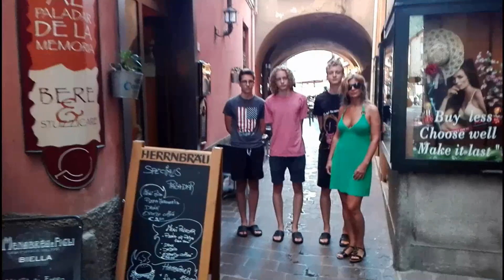Jeziora Como i Lugano, St. Moritz, Werona, Wenecja i Bratysława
Wycieczka Ciesielczyków: Bratysława, St. Moritz, Menaggio, Plesio, Como, Bellagio, Lecco, Varenna, Lugano, Werona, Wenecja - lipiec 2018